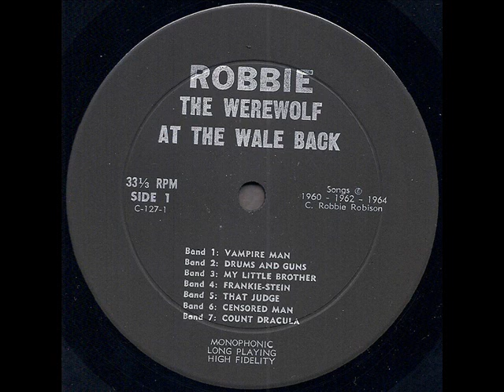Robbie The Werewolf "At The Wale Back" 1964 *My Little Brother*